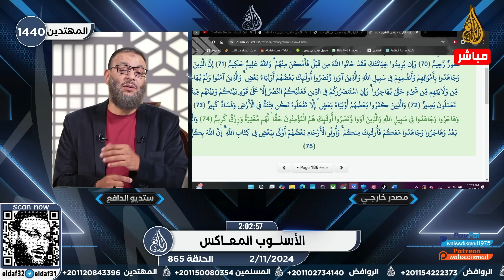وليد إسماعيل | 865 | من الطعن إلى التراجع: شيعي يعيد تقييم موقفه من صحابة الرسول#وليد_إسماعيل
ما عليك سوى الانتساب إلى هذه القناة للاستفادة من المزايا:
وليد إسماعيل - Waleed Ismail
بث مباشر
واتساب داخل مصر 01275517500  واتساب خارج مصر 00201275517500
وليد اسماعيل